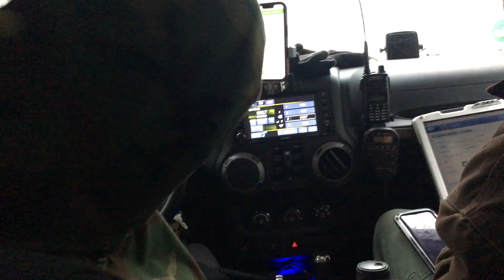Hunting Pota with Cody and Robert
A very cool and unique experience to go hunting POTA with the OGs.